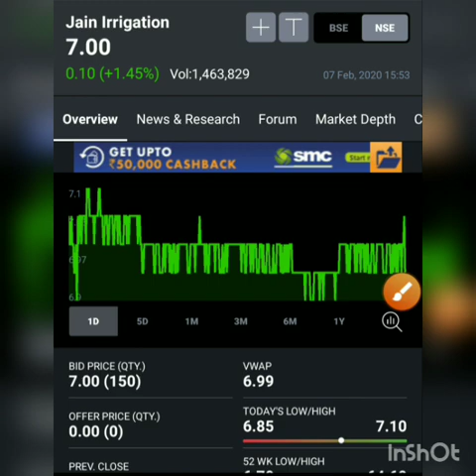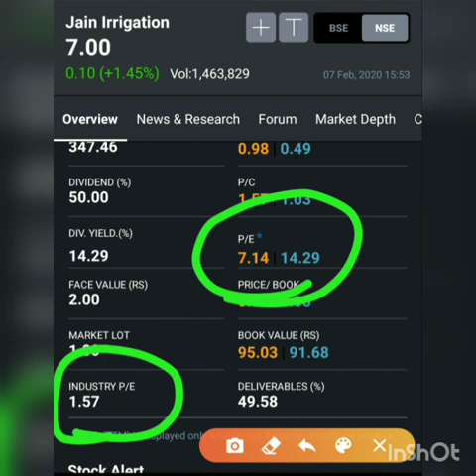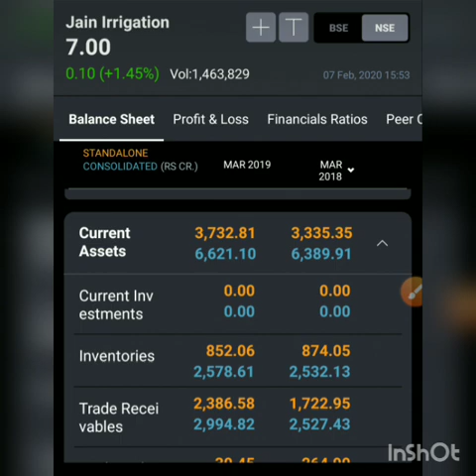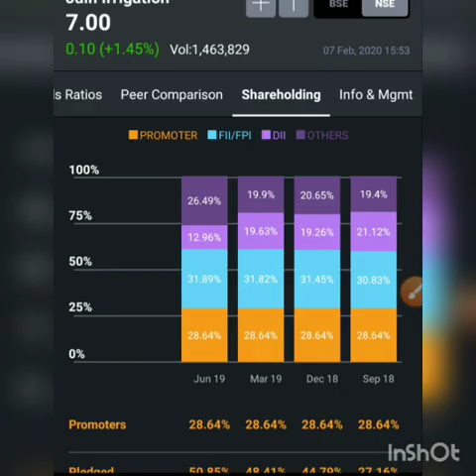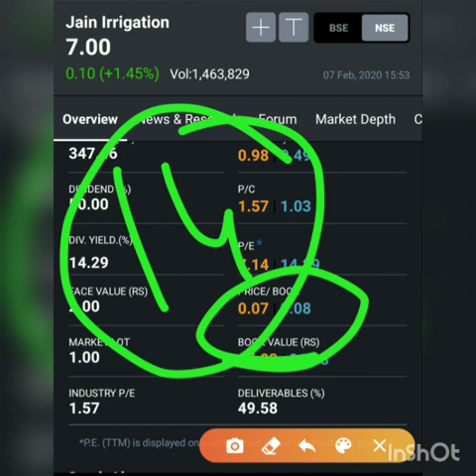jain irrigation share latest news | jain irrigation Ltd latest update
jain irrigarion  Ltd latest news | jain irrigarion latest update
jain irrigarion  latest news | jain irrigarion  latest update
 and we also covered  jain irrigarion share latest  analysis
and jain irrigarion share latest update which is very useful for all to see
and we would like to make a jain irrigarion , share review and

and we also covered penny stock  can be a ,Multibagger ans the best penny stock 2020, are shown in this video and this Multibagger share are also giving Bonus share and this  is our list of penny stock and some of which are ,debt free penny stock